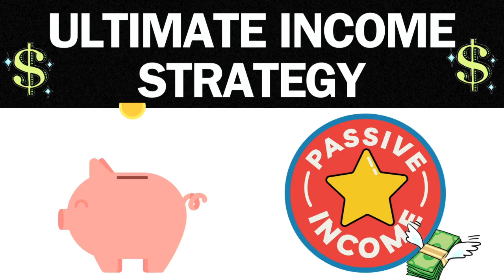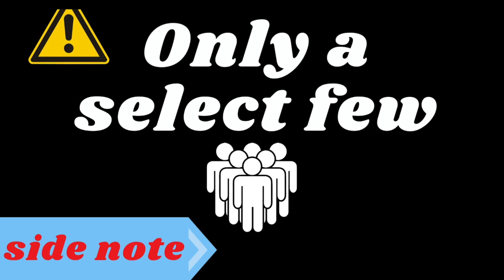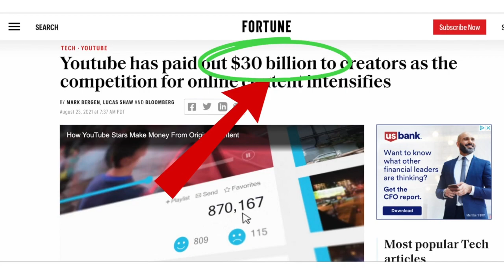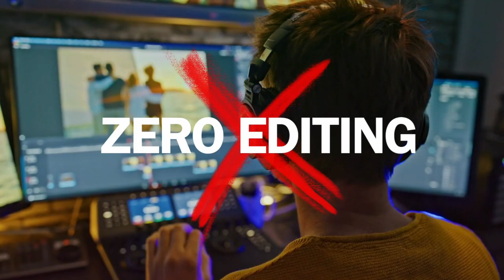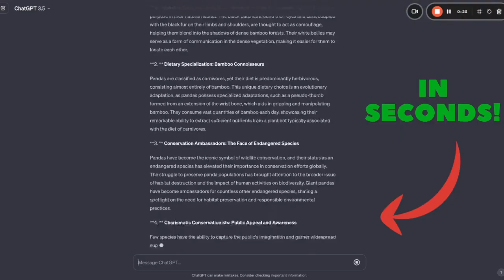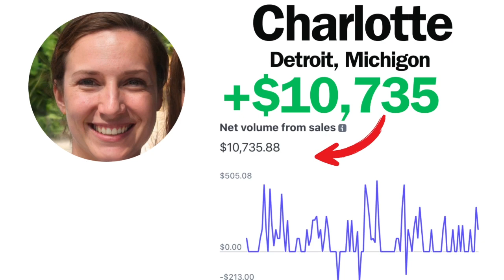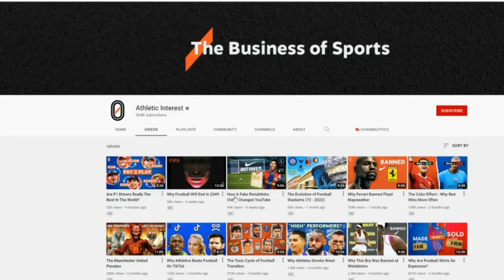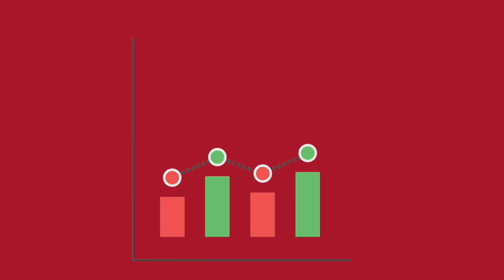YouTube + A.i. Made me $45,000